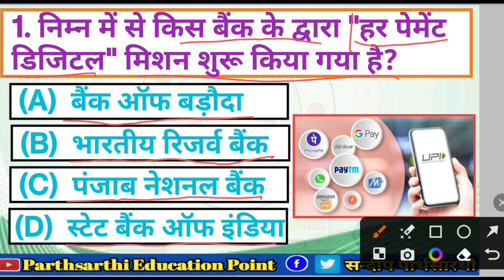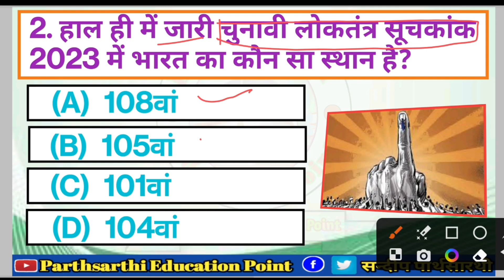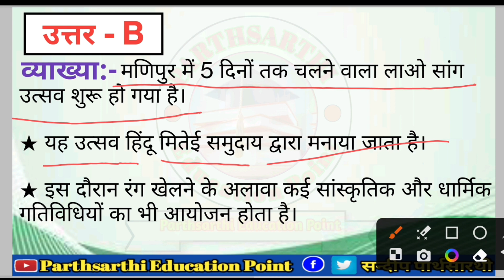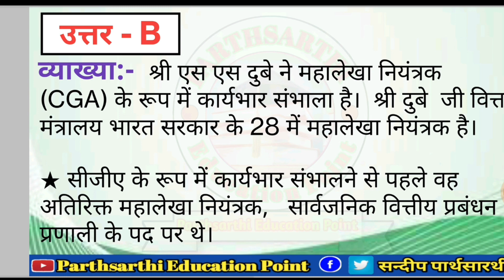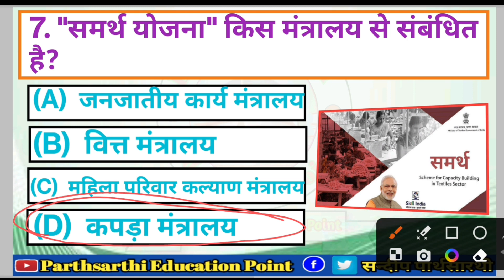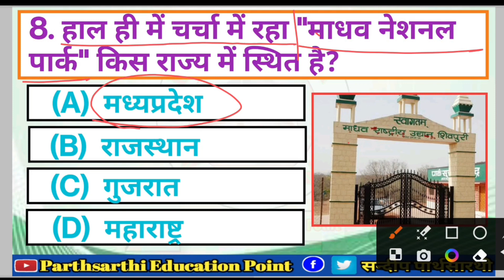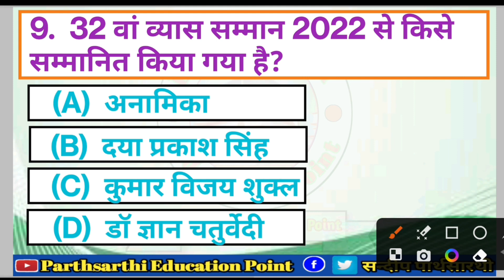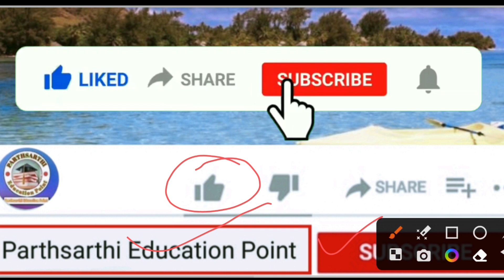Daily Current Affairs 11 - 12 March || Today's Current Affairs in Hindi || march 23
Your Queries --

cgl 2022
important current affairs for pet
2022
important current affairs for
group d
important current affairs for ssc
gd
important current affairs for high
court Idc
important current affairs 2022 in
tamil
today current affairs utkarsh
classes
today current affairs in
telugu
today current affairs by gaurav
sir
today current affairs in hindi
today current affairs by abhijeet
sir
today current affairs by ashish
gautam
current affairs
current affairs today utkarsh
classes
current affairs for high court ldc
Parthsarthi Education Point chennal link